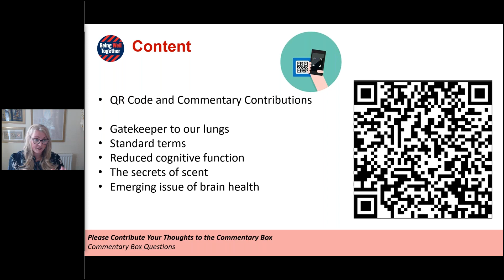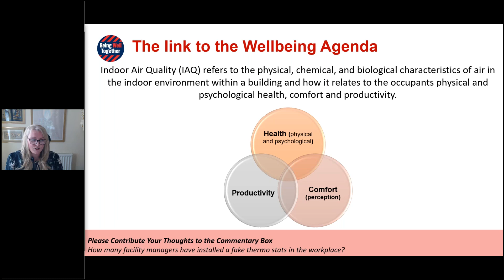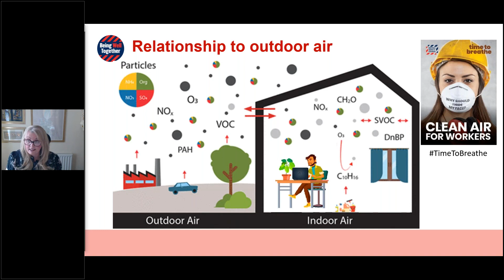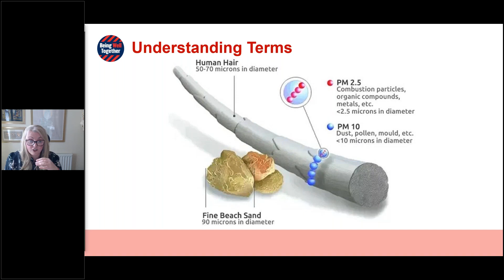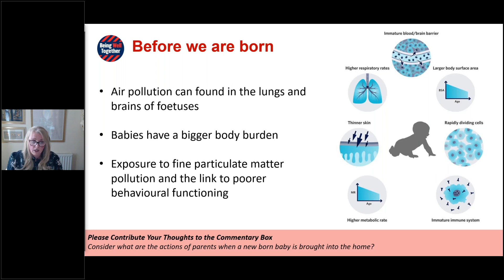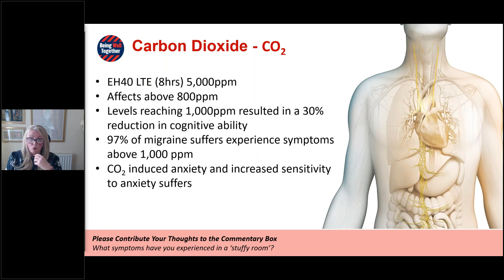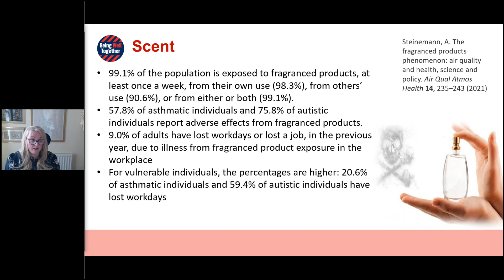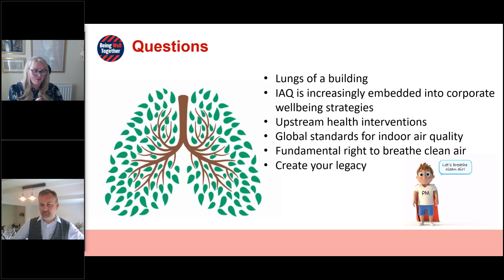The impact of indoor air quality on occupants’ cognitive function, productivity and wellbeing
We recognise the negative impact on our cardiovascular system and lungs from external air pollution, but there is a much bigger, invisible, threat from our indoor environment that can be 20 times more pollutant than outdoor air.  In this session Julie will examine how poor air quality also has adverse consequences on the brain, diminishes cognitive functions, affects mental health, creates chronic health conditions and reduces productivity and wellbeing.  Julie will be exploring forever chemicals, body burdens, trade secret legislations that hides the components of chemicals we spray into the air, and low levels of testing and standards.    Good Indoor air quality (IAQ) programmes are essential for the lungs of a building to be ‘well’.  IAQ is increasingly embedded into corporate wellbeing strategies to deliver a healthier and happier work environment.  If you expect the food you eat and the water you drink to be uncontaminated, you should also expect the air we breathe to be safe.